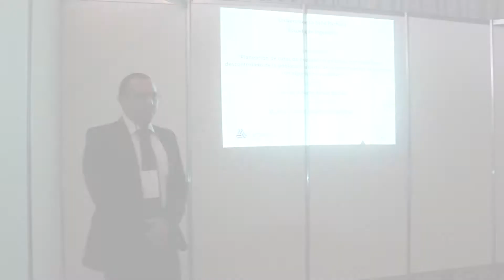5to encuentro de jóvenes investigadores